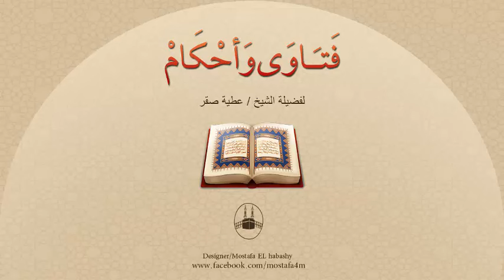هل يحق للخاطب أن يأخذ الشبكة عند فسخ الخطوبة أم أنها من حق المخطوبة ؟